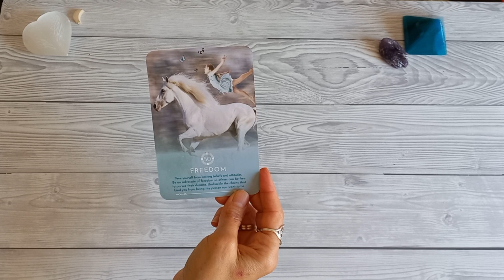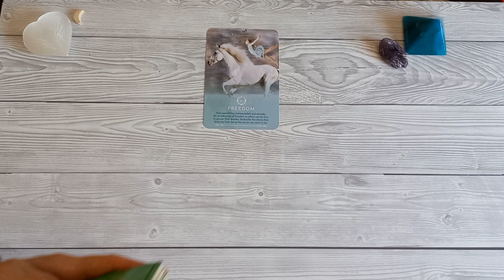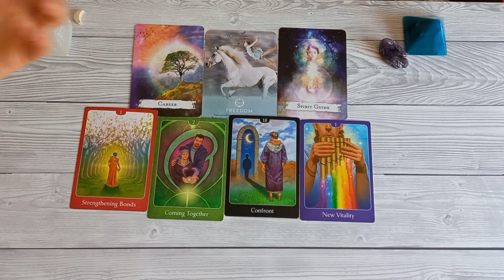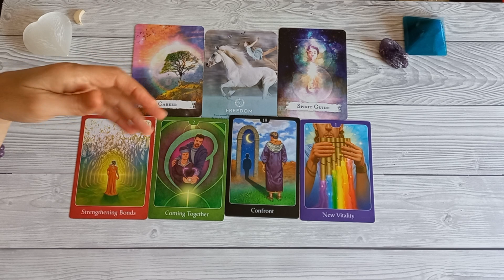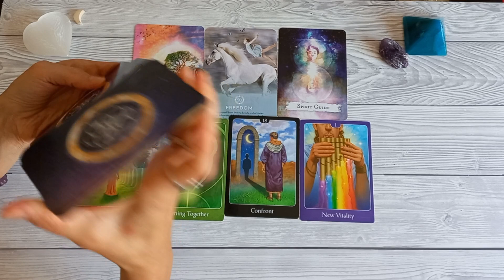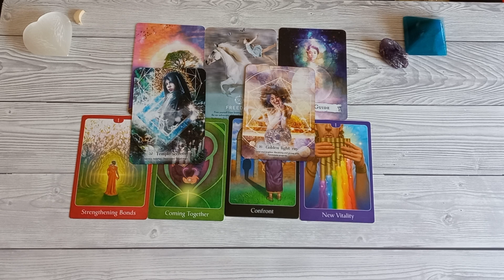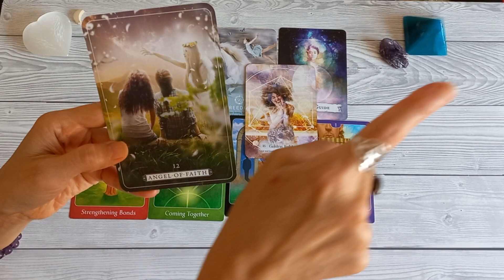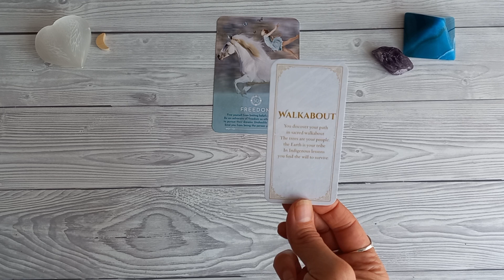STRELAC - Anđeoske Poruke za Oktobar 2023